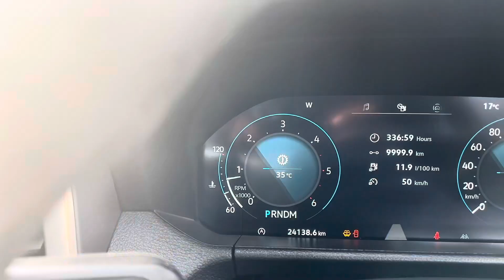18 October 2024